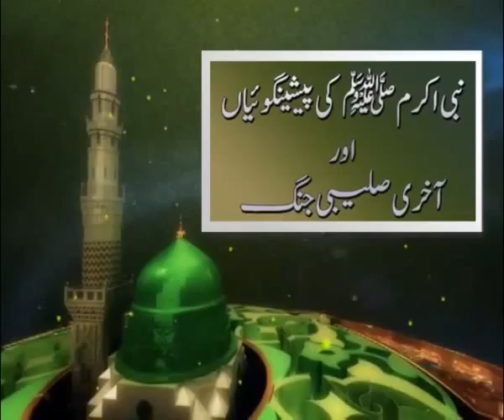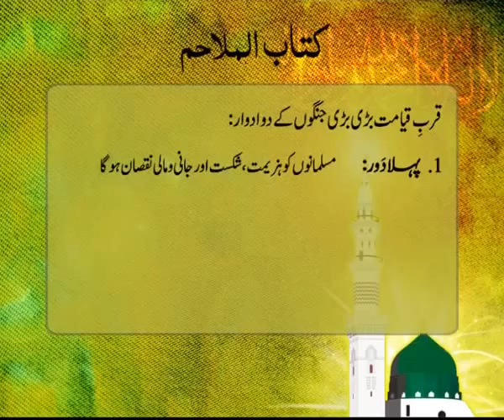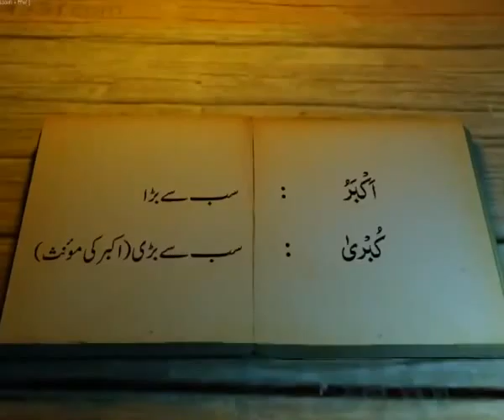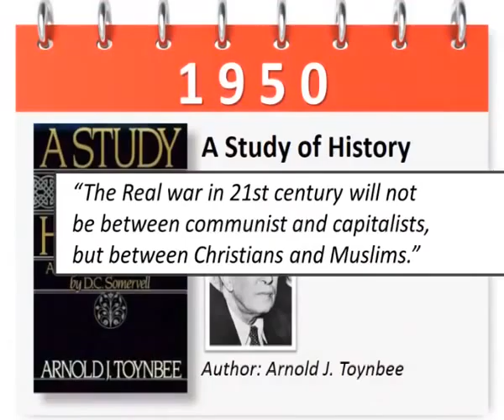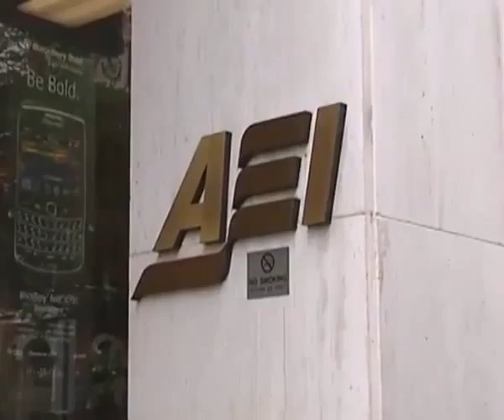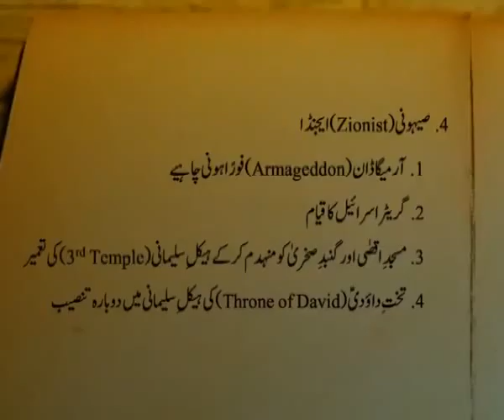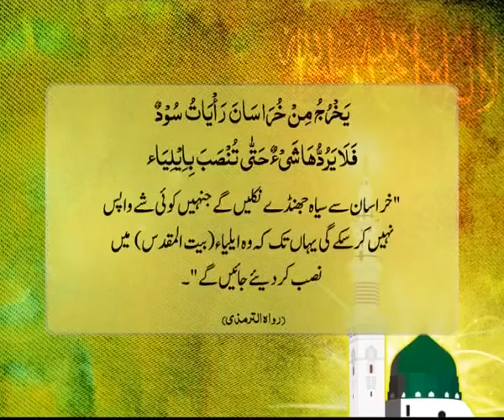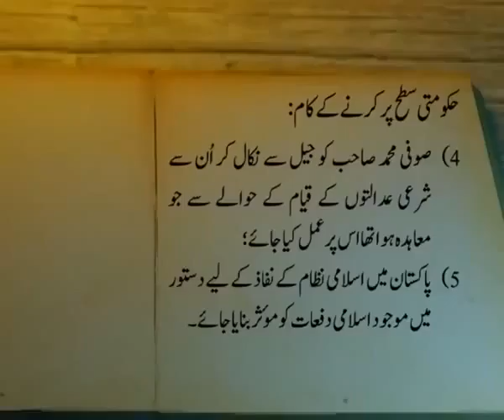Akhari Saleebi Jang By Dr. Israr Ahmed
نبی اکرم ﷺ کی پیشنگوئیاں اور آخری صلیبی جنگ